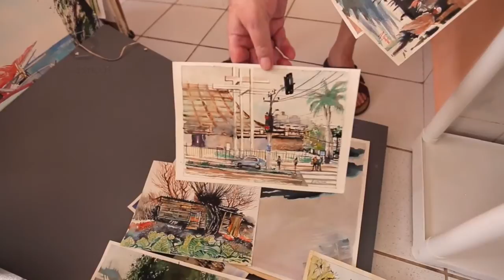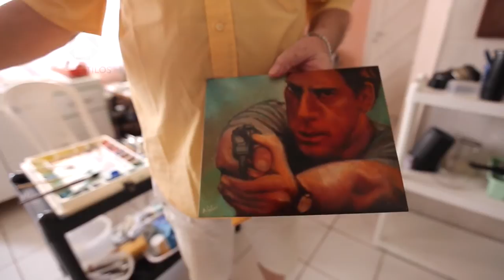Alberto Giulliano - Ateliê do Artista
Casa Estilos - RN - Confira a visita que fizemos ao ateliê do artista plástico italiano Alberto Giulliano, que mostrou com muito carinho suas belas aquarelas! Casa Estilos - RN, todos os sábados, às 10h na TV Ponta Negra (SBT). Acesse e conheça mais artistas incríveis como esse,